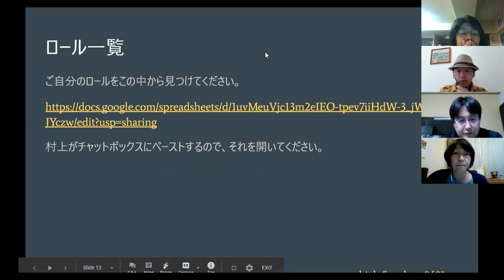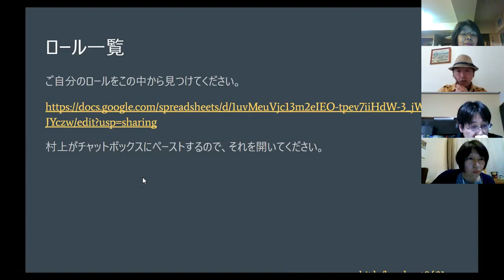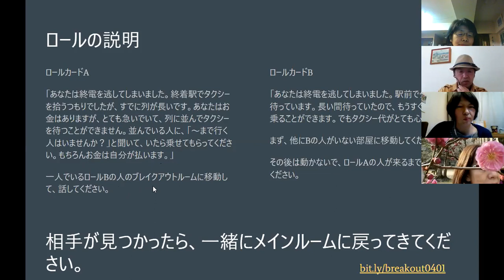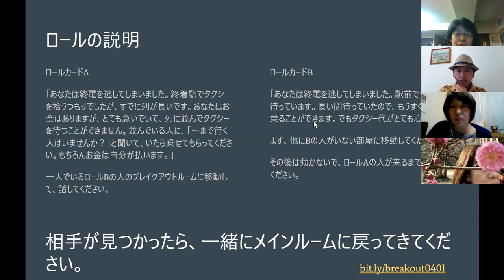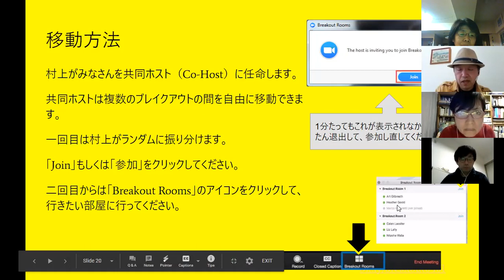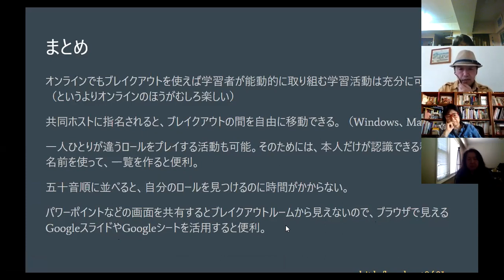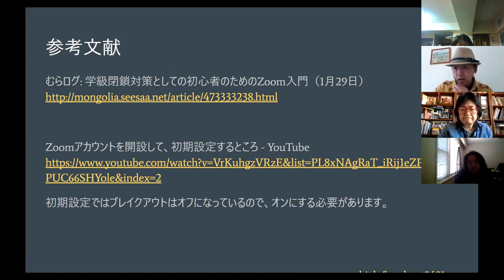CAJLE「ブレイクアウトの大冒険」